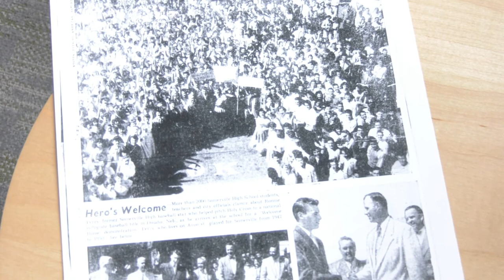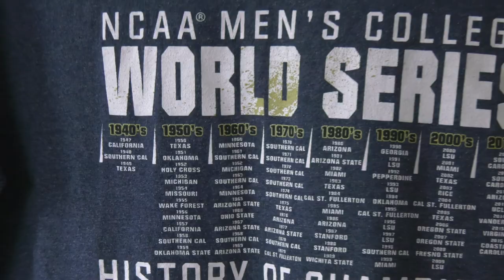Holy Cross Baseball: World Series 50th Anniversary Reflection with Ron Perry